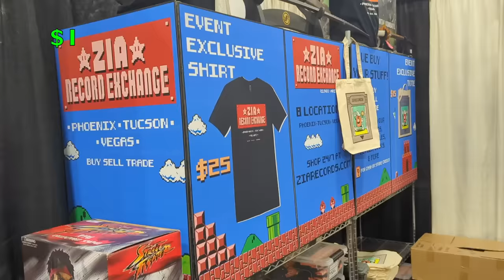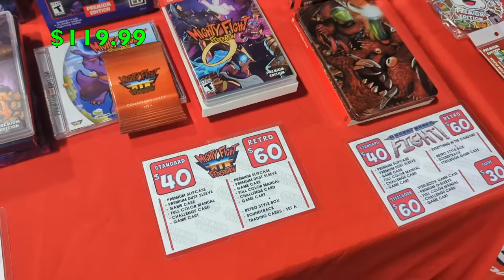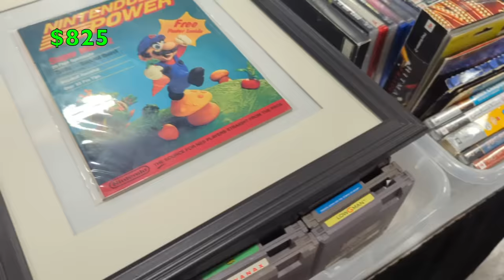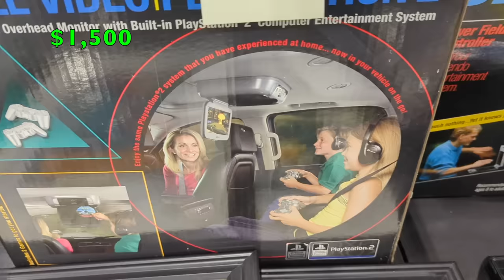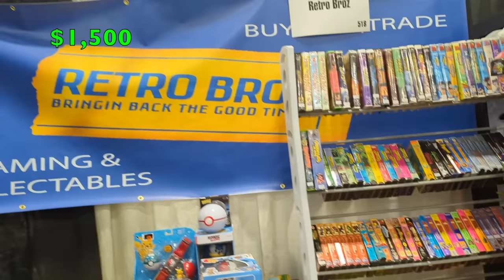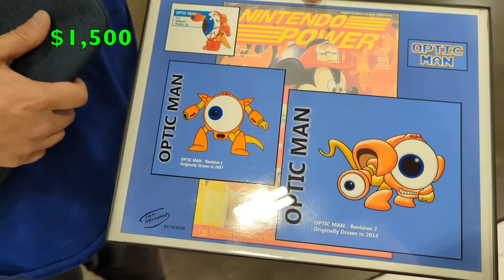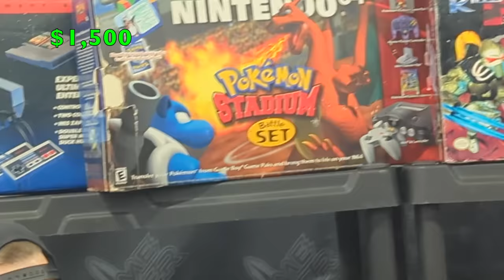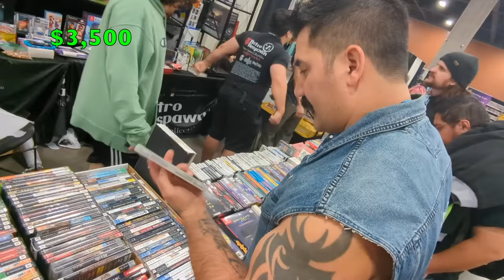Hunting For The Priciest Games At Game On Expo '24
Game On Expo is one of the best expos in the world. I had the best time ever. In my video, just for fun, I was on the hunt to find the most expensive, single gaming item. Here's what I found.

I'll give you a personalized, custom video game recommendation on Cameo

MAILING ADDRESS
John Riggs
4010 Summitview Ave